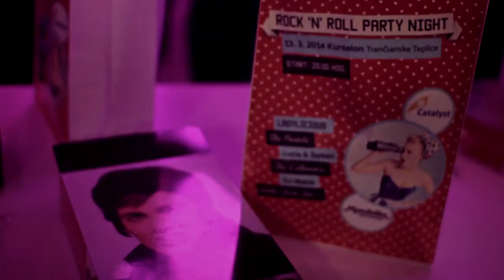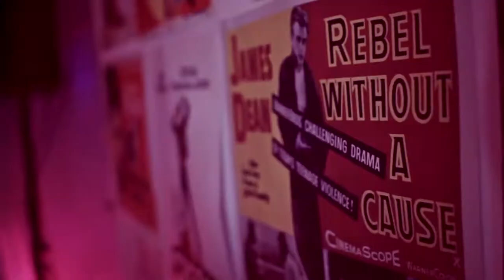RockNroll night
I love RockNroll & Mondelēz.
I am Rocknrolla !